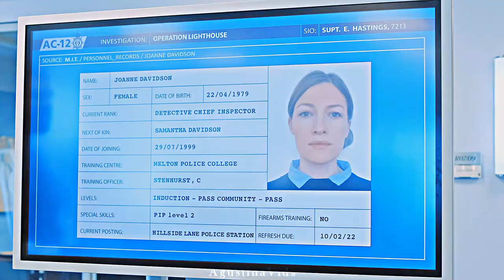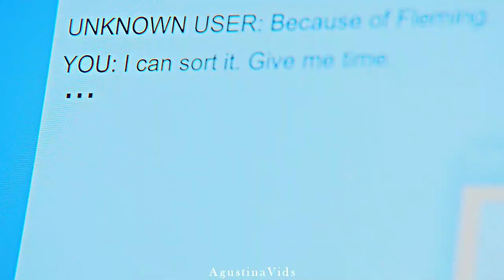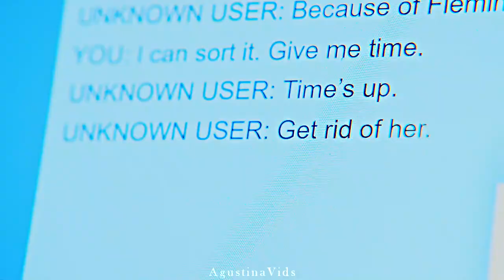Jo & Kate | Come as you are (6x01-6x07) | Line of duty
Don't steal/re-upload. Share the link!

(sorry about the glitch at the beginning)
We can all agree Line of duty 6x07 was terrible right?
We love being queerbaited don't we? I'm so, so mad about what they did this last episode, not only to them but to the whole show. What the fuck was that season finale?? You can literally see on this video all the build-up and how it goes down at the ending... I'm so so mad.

Anyways... Someone, please give Kelly and Vicky all the awards because they were fucking amazing.

• Characters: Kate Fleming & Jo Davidson (flemson)
• Tv show: Line of Duty
• Coloring: julamisak